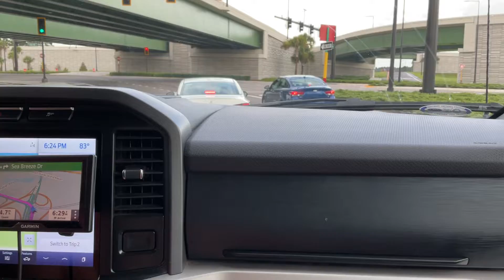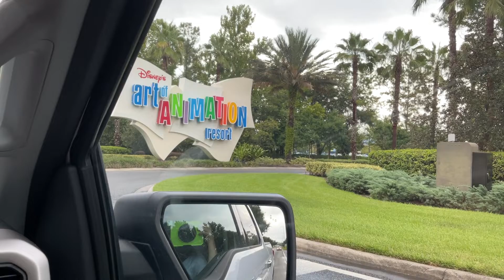FLORIDA PART 20 - coming home.